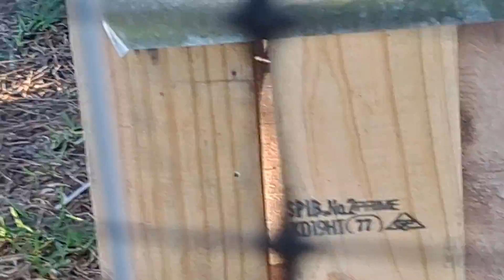My peacocks and peahens feathers are changing colors